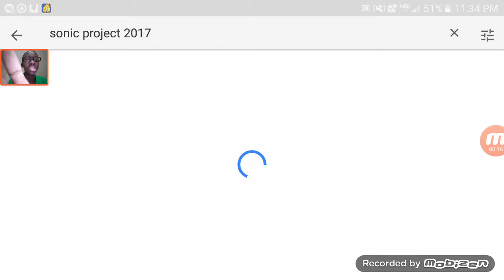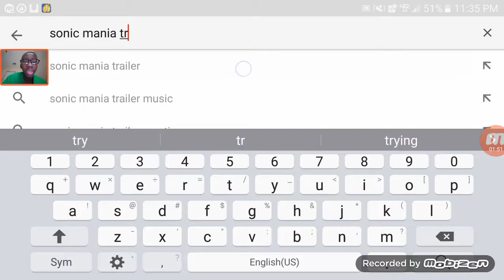Sonic project 2017